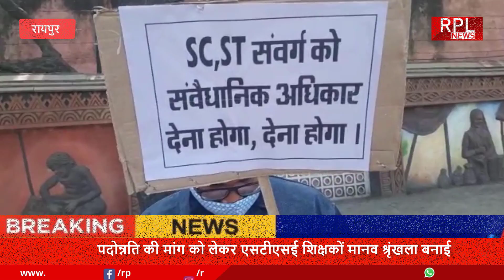पदोन्नति आरक्षण मांग को लेकर शिक्षकों मानव श्रृंखला बनाई ; हाई कोर्ट के निर्णय तक रोका जाए पदोन्नति